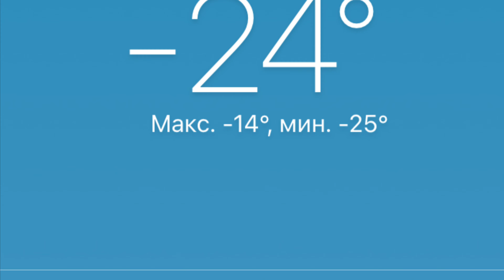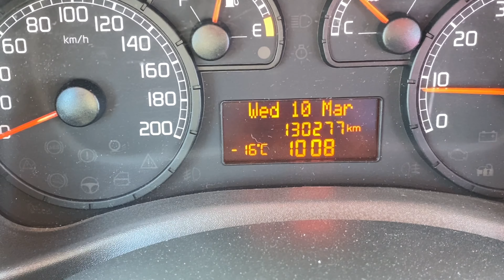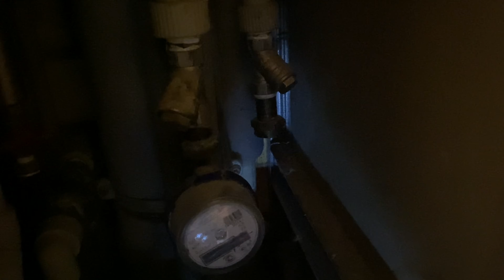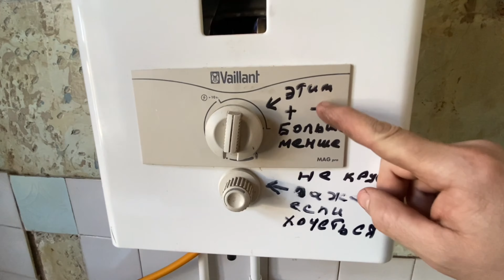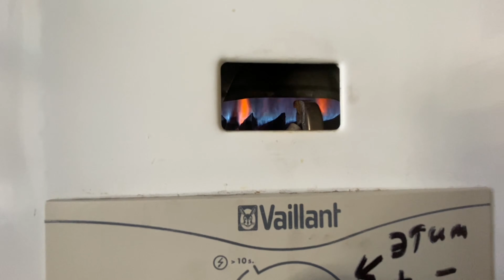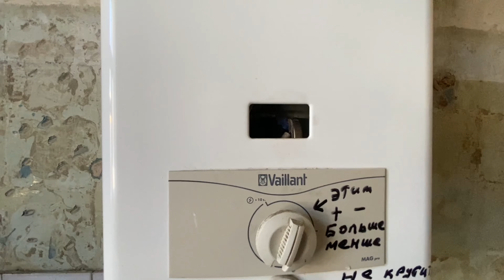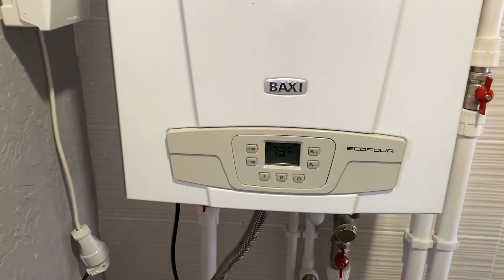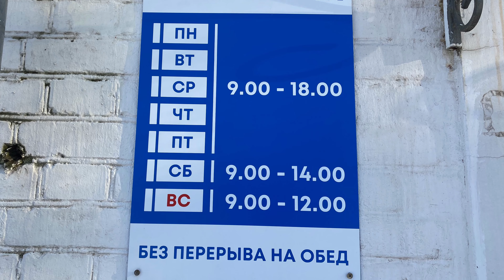Рабочие будни Сантехника из Коврова!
В видео мои рабочие будни.
В этом видео увидите
Вступление
Слазил на чердак показал как дела с фановым стояком
Сходил постригся в парикмахерскую
Доехал до приёмки металла купил уголок
Поехал на обьект где сейчас работаю собрал каллектор и закрепил его в шкафу
Сделали в стене нишу под шкаф теплого пола , закрепил уголок как перемычку
 Далее маленькая заявка заменил счетчик и штуцера его , поставил латунные.
Далее алмазное сверление под кухонную вытяжку
Далее установка газовой колонки
И напоследок приехал на свой объект где  в октябре 2019 года делал монтаж отопления ссылка на этот монтаж ниже оставил . Система отопления немного подмёрзла!🥶 Но пронесло.👍

Замерзла система отопления. Мое видео
Восстановление системы отопления

Обзор моего объекта где чуть не заморозили котёл Бакси эко Фор и панельные радиаторы висман и теплый пол